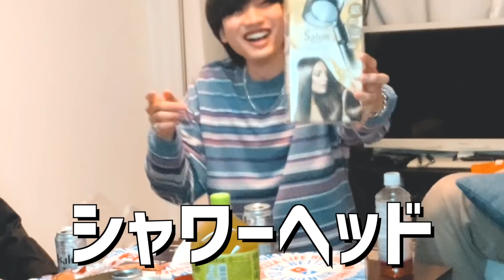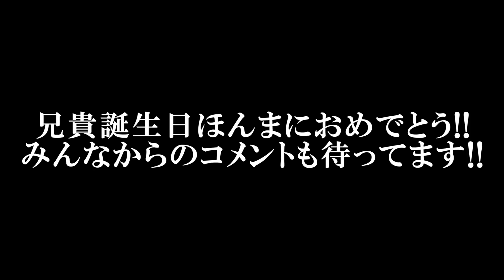超ヘビースモーカーへの誕プレ、全員タバコ選ぶ説www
兄貴、誕生日おめでとう！！！この年齢になると誕生日が怖くなってくるよね！！！！＾＾

ちなみに僕の誕生日はこの動画の長さと同じ、7/22です！！！！（辰彦）

ファンクラブ「テラパンの201号室」の詳細はコチラから。
【3大注目ポイント】
・ファンクラブ限定音源
・グッズの販売
・ファンクラブ限定イベント

▪️テラパンの音楽各配信サイトにて配信中！

▷配信サイト一覧はこちらから。